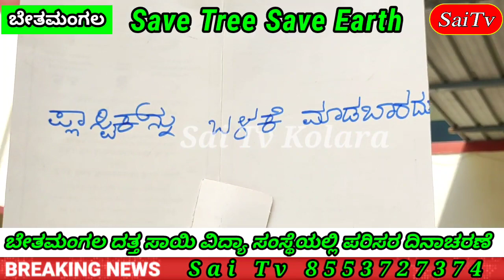ದತ್ತ ಸಾಯಿ ವಿದ್ಯಾ ಸಂಸ್ಥೆಯಲ್ಲಿ ಪರಿಸರ ದಿನಾಚರಣೆ ಆಚರಣೆ ಹೇಗಿತ್ತು ಎಂಬುದು ನೀವೇ ಒಮ್ಮೆ ನೋಡಿ. ಸಾಯಿ ಟಿವಿ ಕೋಲಾರ.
ಬೇತಮಂಗಲ ದತ್ತ ಸಾಯಿ ವಿದ್ಯಾ ಸಂಸ್ಥೆಯಲ್ಲಿ ಪರಿಸರ ದಿನಾಚರಣೆ ಆಚರಣೆ ಮಾಡಿದ್ದಾರೆ.

ಸಾಯಿ ಟಿವಿ ಕೋಲಾರ.